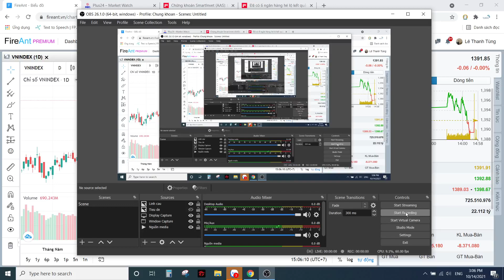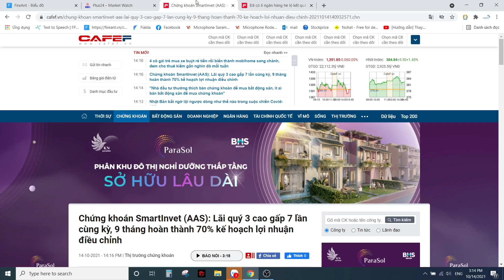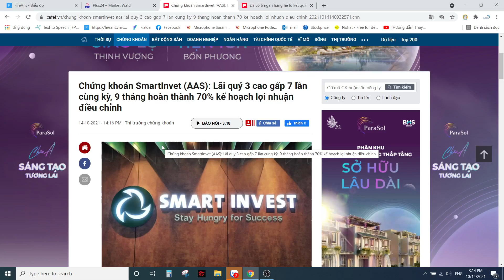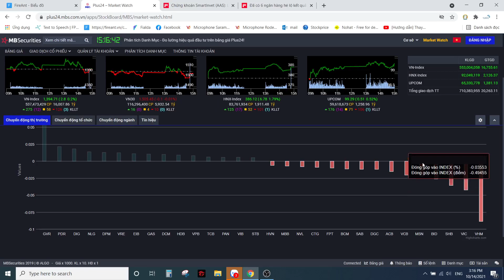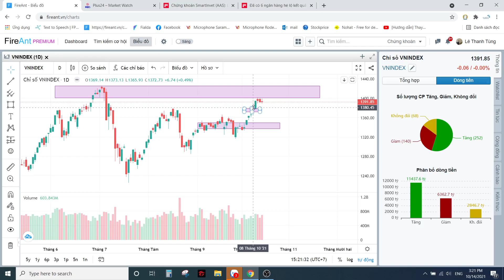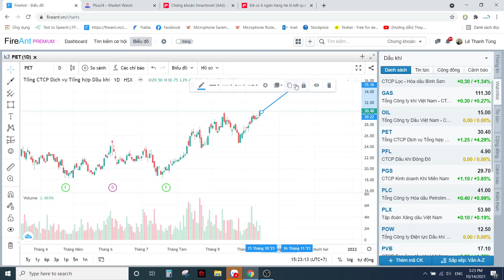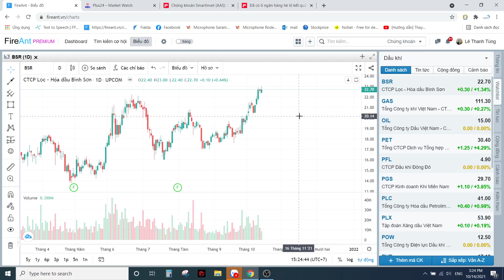Chứng khoán hôm nay VNINDEX Đỏ vỏ xanh lòng Lưu ý Giai đoạn ra Báo cáo tài chính quý 3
Mở TK gd tại VPS gắn ID 3246 của em Tùng để làm thành viên room Khuyến nghị đầu tư và nhận tư vấn chi tiết, hỗ trợ quản lý danh mục đầu tư

Room Cộng đồng CFA HT33 thứ 2 em Tùng sẽ mở để hỗ trợ NĐT bắt đầu từ tháng 10, a/c tham gia để luôn bám sát thị trường và nhận tư vấn cổ phiếu

Bước 3: Chụp ảnh CMND 2 mặt theo yêu cầu